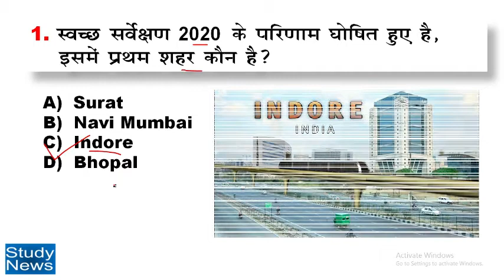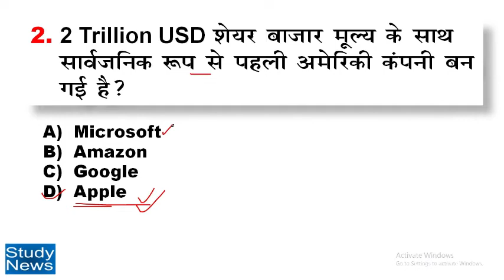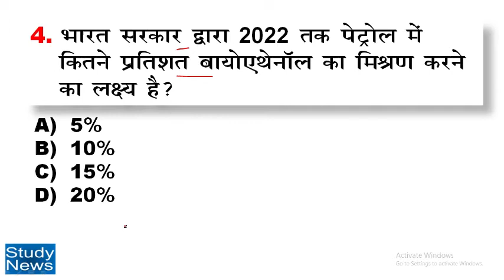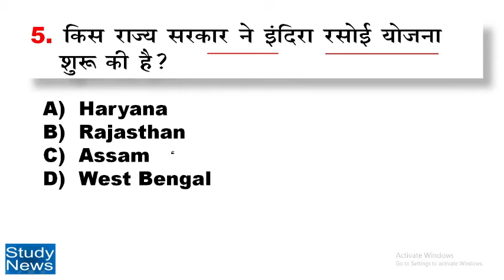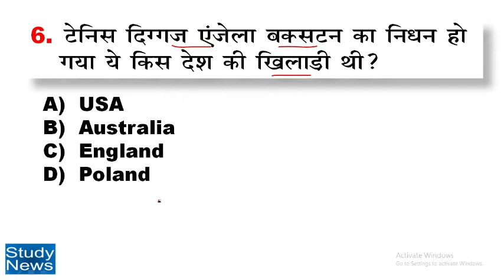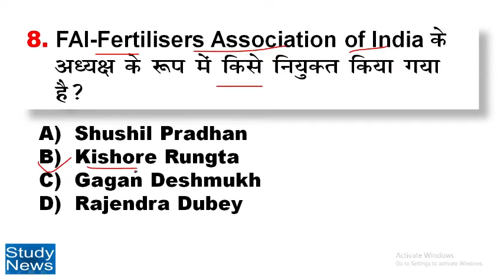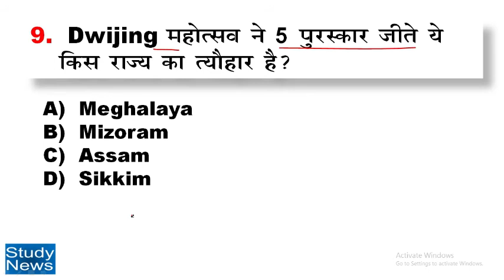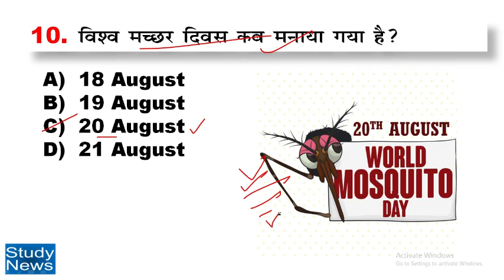22 August 2020 Current Affair.22 अगस्त 2020 करंट अफेयर्स। question and answer.